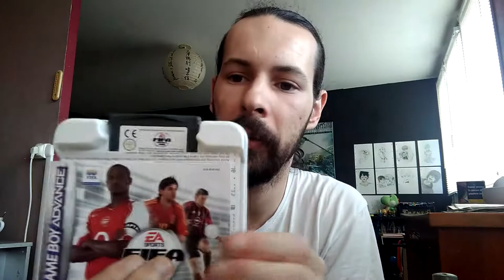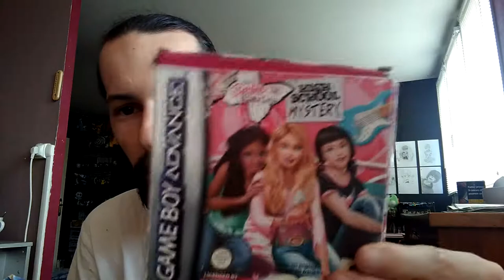RETRO SPACE présentation d'achat week-end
salut a tous voici une nouvelle vidéo ou je vous présente mes trouvaille du week-end dernier j’espère que sa vous plaira.

mon insta polas59fr